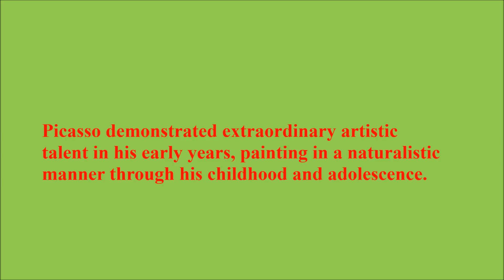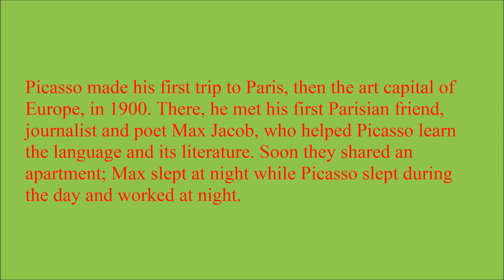Pablo Picasso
Rob De Bank, AKA Patrick James is an artist-illustrator whose artwork has graced the fashion, advertising and entertainment scene for over 25 years. Starting with his first big fashion assignment for Revlon Cosmetics, his early work for hi-end department stores and movie-posters has won him numerous awards, including a Gold medal Key Art Award for making Meryl Streep and Shirley MacLaine look their most glamorous. He created fashion images for Paper Moon, the greeting card company as well as the iconic Punk Babies and Women with Beehive Hairdo series, which won the Society of Illustrators of Los Angeles Gold Medal award!